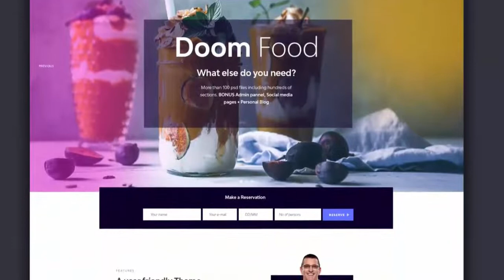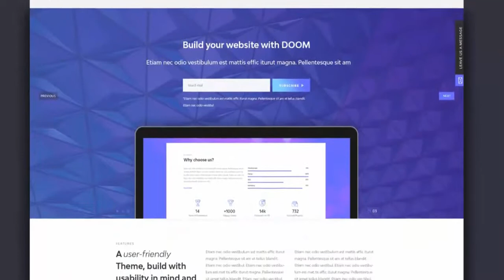Apresentação ACTOS MÍDIAS